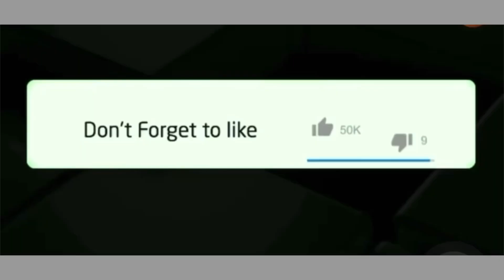Minnie Dlamini celebrates parents 34th wedding anniversary with a touching post 😱😱